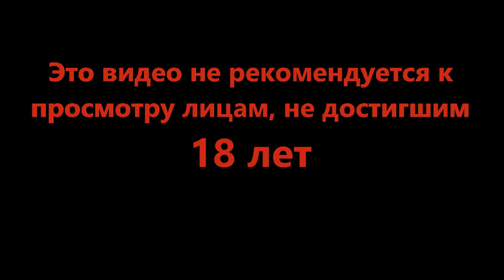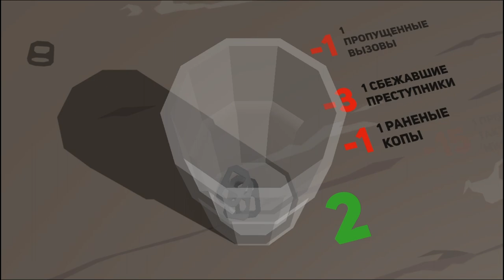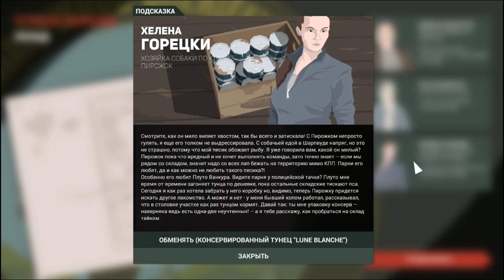Бестолковая перестрелка - This Is the Police 2 #4